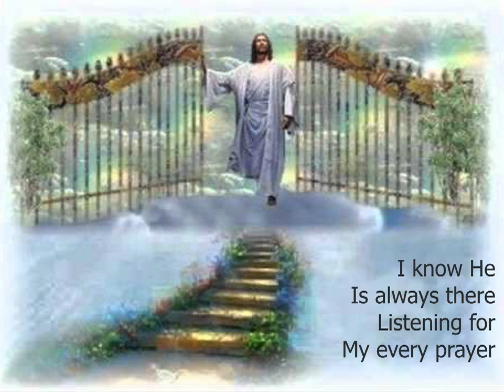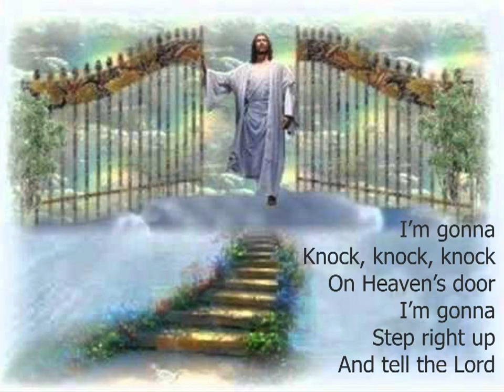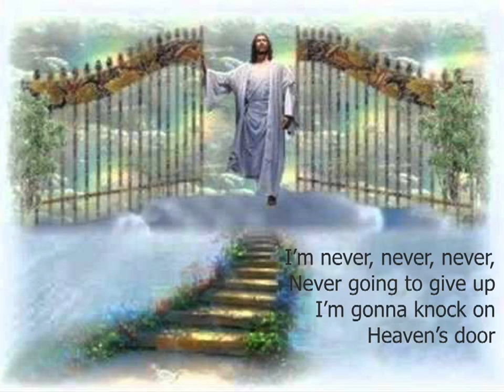Knock on Heaven's Door ~ Integrity Music ~ lyric video